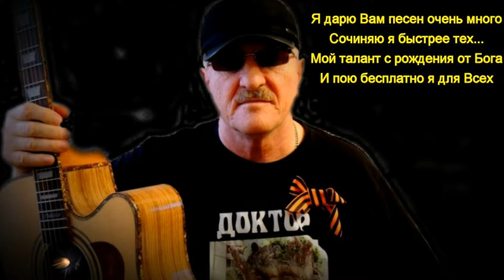Прогулка в лес - летней зарёю город Дзержинск - Алексей Доктор Леший - бард